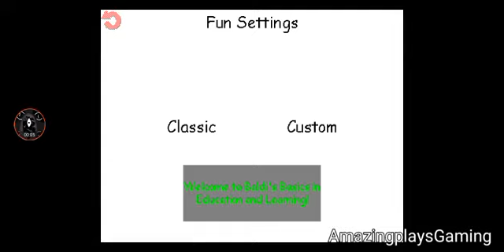Baldi Basic Classic Remastered In Gamemodes Android Port | Baldi's Basics Mod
Android Port By: @keikev1492